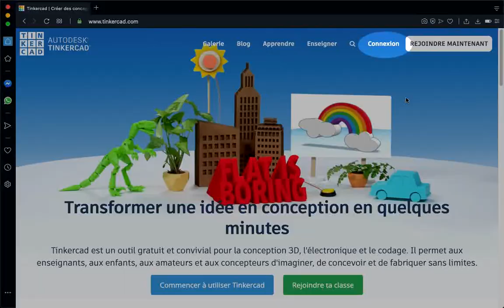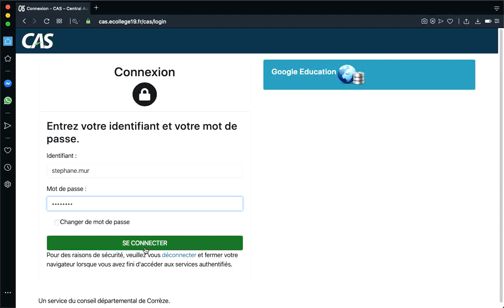Tinkercad-01- S'incrire avec son compte Google Education